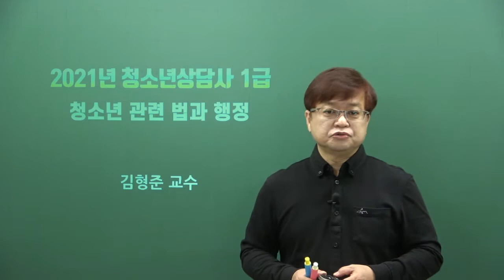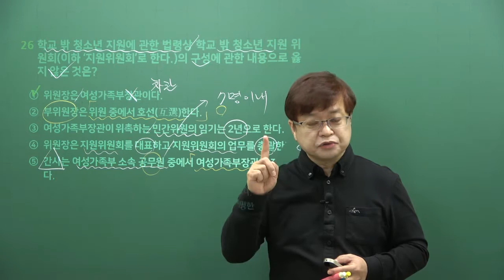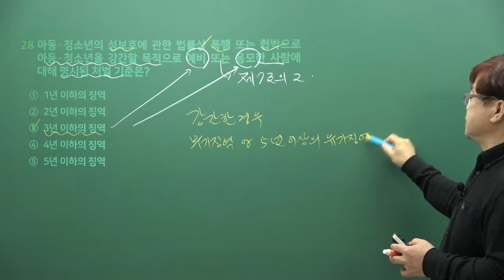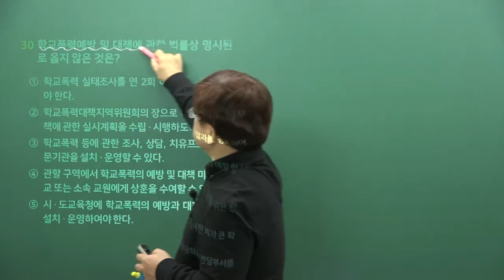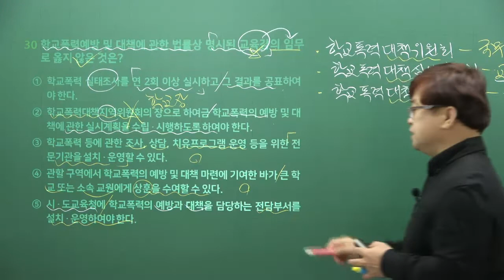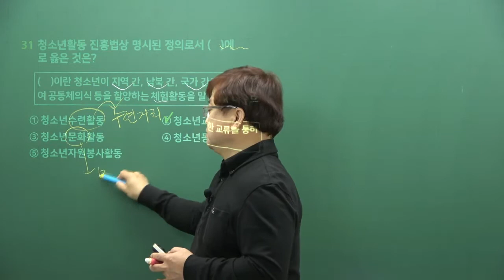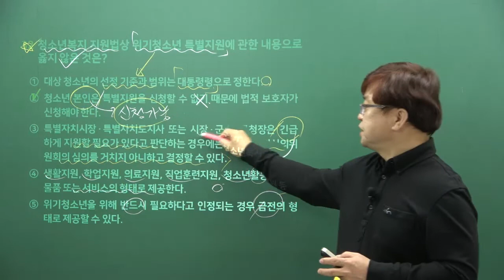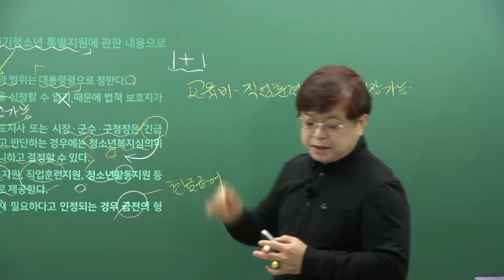청소년상담사1급 시험대비 2021청소년관련 법과 행정 기출문제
■ 청소년상담사1급 합격생들이 추천하는 0순위 강의